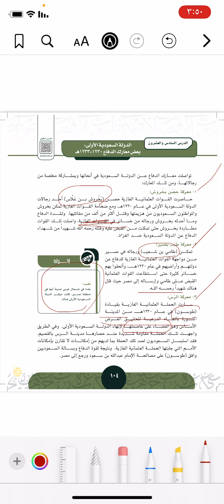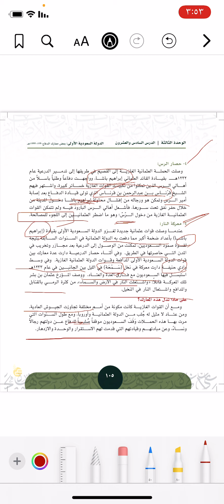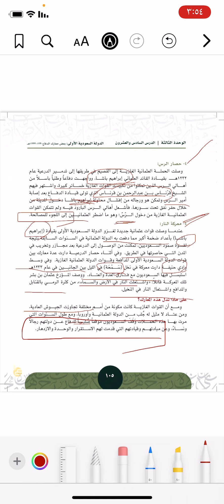مادة التاريخ ثاني ثانوي انساني درس معارك الدفاع 2